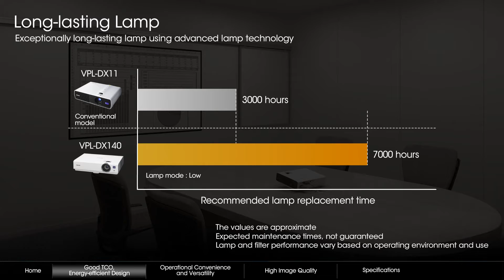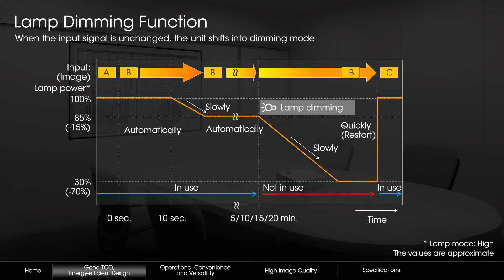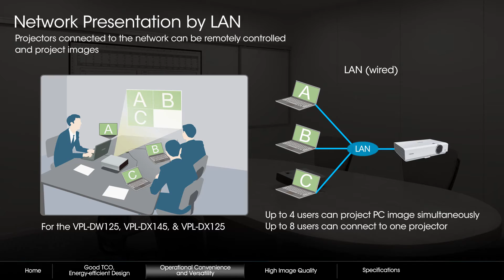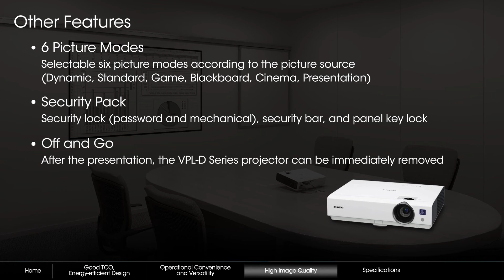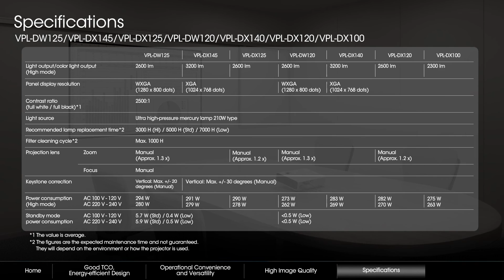VPL-D100 Series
The VPL-D100 Series delivers convenient features for portable use, including a compact and lightweight design that is also energy-efficient, and a focus on lower total cost of operation.
This data projector series also delivers several powerful features shared across Sony's full line of business projectors.
Sleek, compact styling and low weight make Sony's VPL-D100 Series data projectors perfect for portable use. They are also economically designed for optimum energy efficiency, thanks to their Auto Power Saving function with lamp control technology, energy-saving design, and long-lasting lamp. Additionally a variety of network functions such as Web Control and Network Presentation can be performed.*
Delivering superb images along with simple operation, Sony's VPL-D100 Series projectors achieve an excellent balance between quality and cost, ideal for use in education or business.
* The VPL-DW125, VPL-DX145, & VPL-DX125.